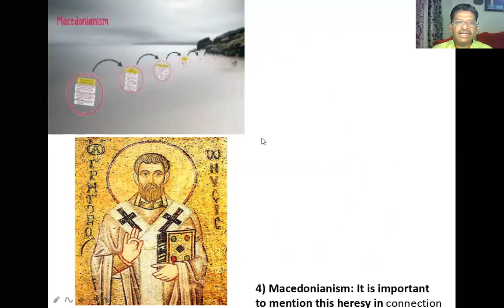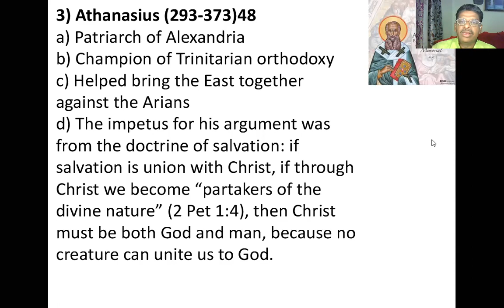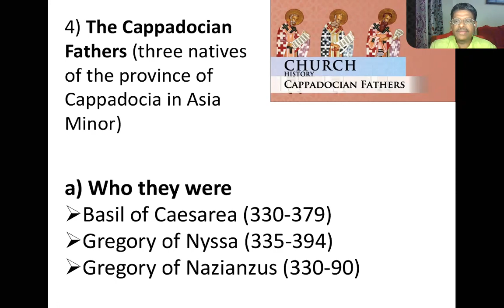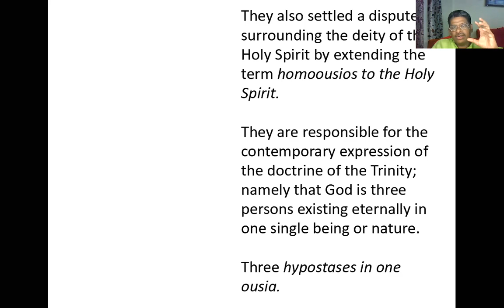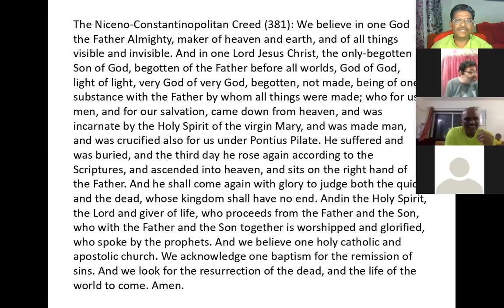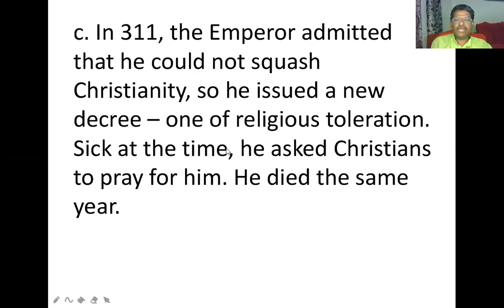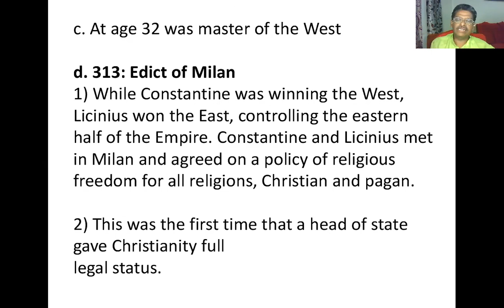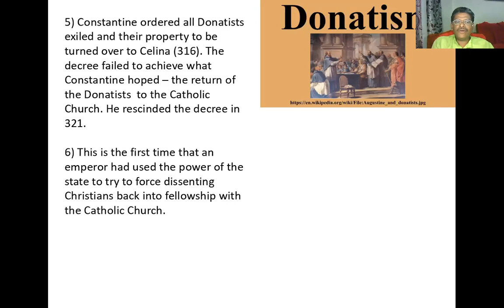Lecture-12: Church History: The Fourth Century